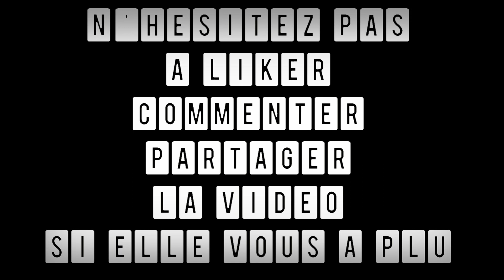#37 COMMENT AVOIR DES FRAPPES PLUS PUISSANTES ?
Après une semaine d'absence, suite à un petit souci de santé (résolu!) nous revenons ce dimanche pour donner quelques conseils pour gagner en puissance de frappe !